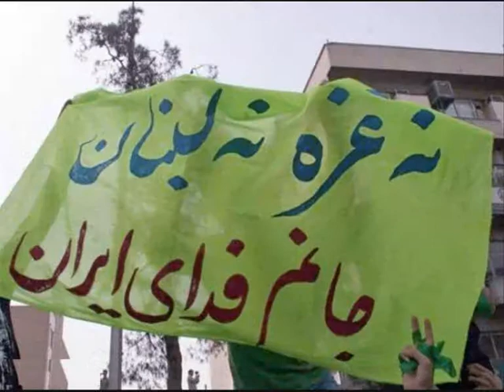Yare dabestani.wmv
we allways fight for Iran's freedom!